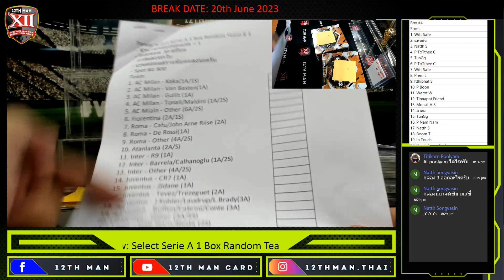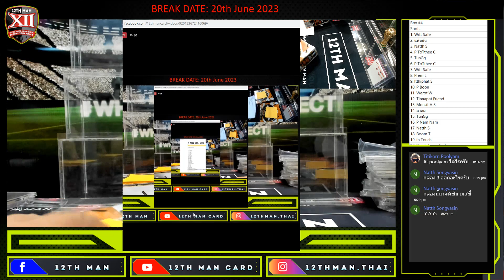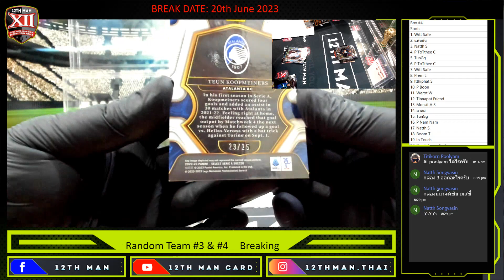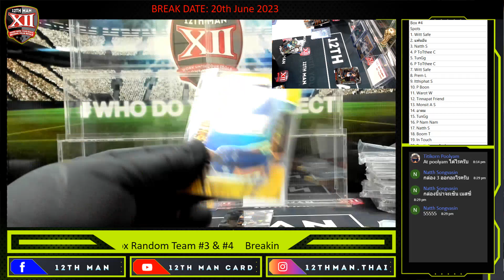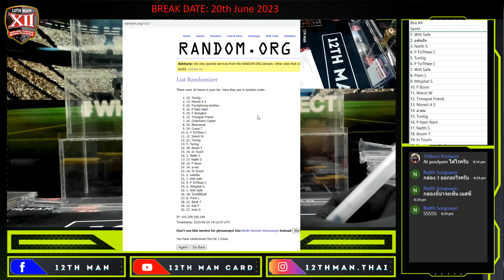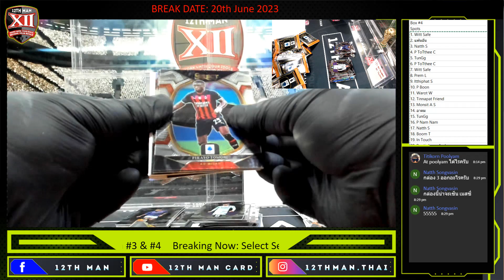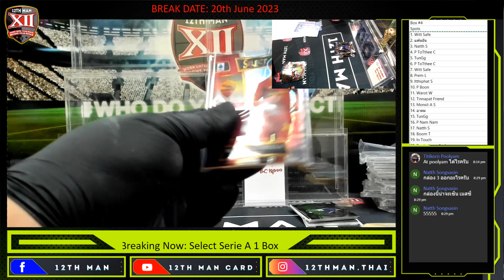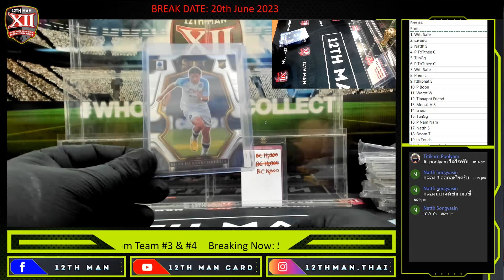Panini Select Serie A 2 Boxes PYT 3 & PYT 4